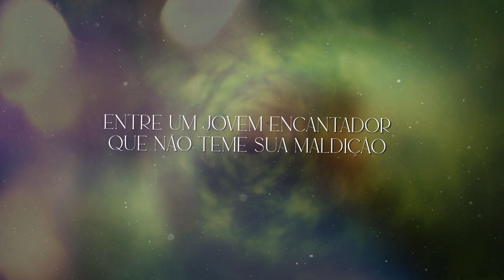GAROTA, SERPENTE, ESPINHO, de Melissa Bashardoust - Book Trailer Oficial - Literalize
Confira o book trailer oficial do livro GAROTA, SERPENTE, ESPINHO da autora Melissa Bashardoust, lançado pela Editora Literalize em abril de 2023.

O livro é uma fantasia em volume único e foi descrito pela Kirkus como um “fascinante conto de fadas feminista”. Ele conta a história da princesa Soraya, uma garota com o toque amaldiçoado.